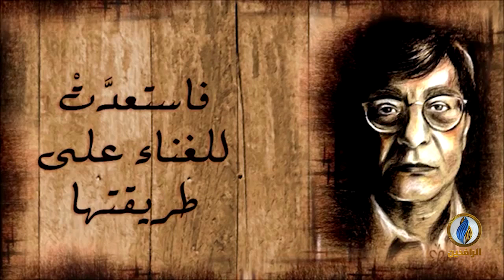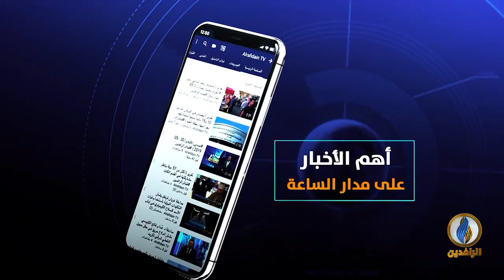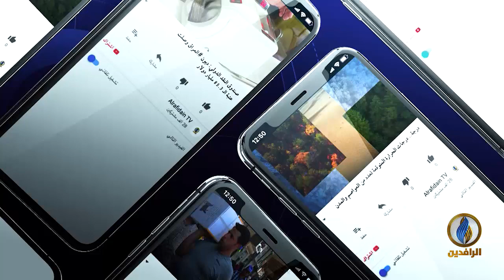بيت_القصيد | مع الشاعر السوري أحمد جنيدو